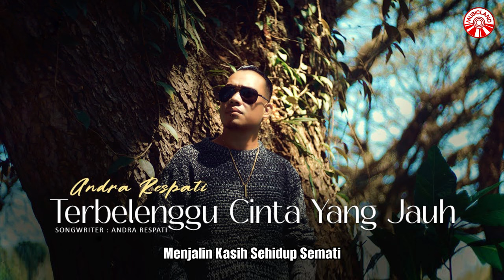Andra Respati - Terbelenggu Cinta Yang Jauh [Official Lyric Video HD]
Bila Ku Teringat Dirimu
Dikala Sepi Hatiku Terbelenggu
Puas Ku Coba Melupakanmu
Semakin Dalam Rindu Membalut Hatiku

Kasih Pahamilah Diriku
Betapa Ku Sangat-Sangat Menyayangmu
Rela Ku Mati Demi Dirimu
Kerna Kau Nafas Cinta Bagi Diriku

Sayang Ku Harap Kau Menanti
Kepulangan Diriku Padamu Kasih
Walau Jauh Aku Disini
Namun Dirimu Selalu Tetap Dihati

Semoga Tuhan Kan Merestui
Perjalanan Kisah Cinta Kita Ini
Aku Dan Kamu Telah Berjanji
Menjalin Kasih Sehidup Semati

Terbelenggu Cinta Yang Jauh (Andra Respati)»»

Album : Andra Respati - Terbelenggu Cinta Yang Jauh